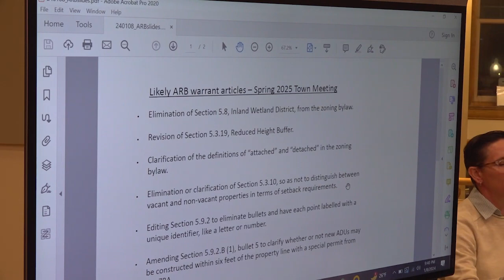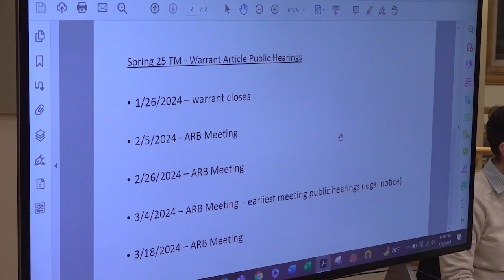Redevelopment Board Meeting - January 8, 2024